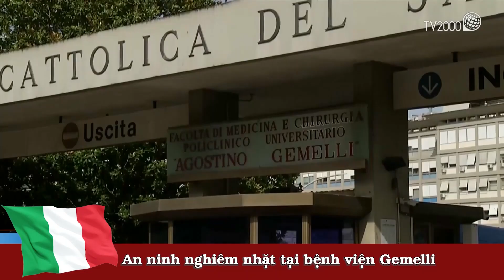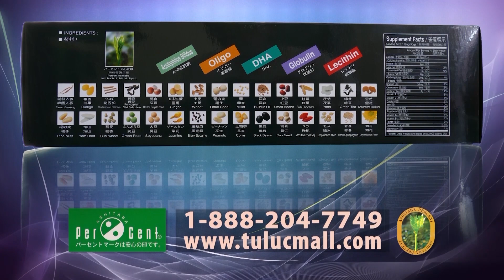Edward Pentin Cập nhật tình trạng của Đức Thánh Cha – An ninh nghiêm nhặt tại bệnh viện Gemelli